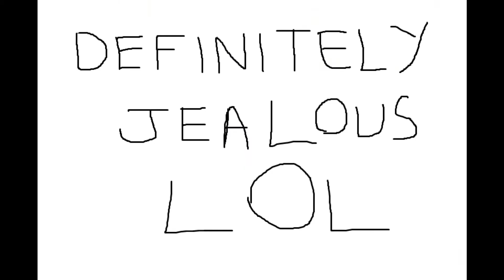Adulting.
Short video describing the perils of a young man in his 20's. It would've been longer but editing is a lot of hard work.